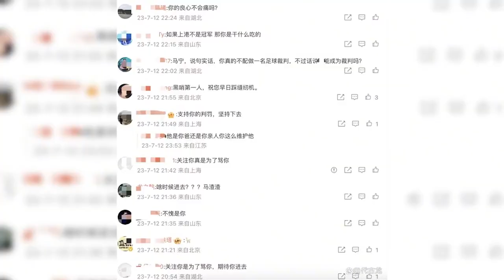韦世豪硬刚马宁，指鼻子怒骂+鼓掌嘲讽，一场好好的比赛变了味